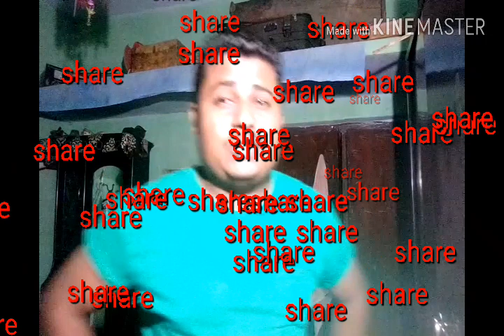Yogi Ji ke Aadesh ka huwa Palan Shiv Bhakto par Pushp Varsha please share and subscribe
जागरूकता मनोरंजन 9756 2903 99